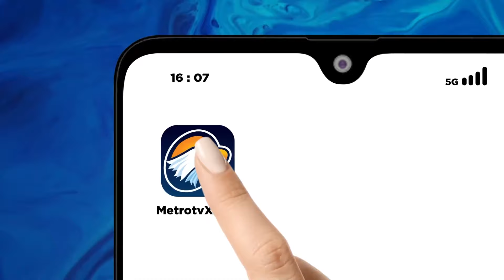Masalah Utama Dalam membenahi DKI Jakarta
MetroTV, Salah satu pertanyaan terpanas di Jakarta! Pramono-Rano usungan PDIP siap tarung di Pilkada Jakarta atau hanya jembatan bagi koalisi super KIM Plus? Yakinkah Pramono-Rano bisa bertarung melawan Ridwan Kamil dengan elektabilitas tertinggi nomor 3 di Jakarta?